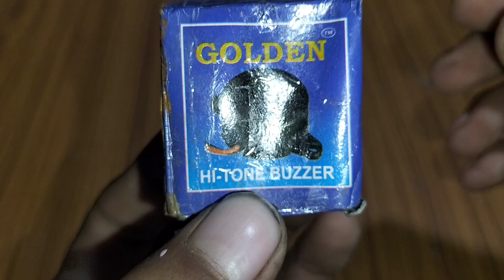very long range homemade metal detector